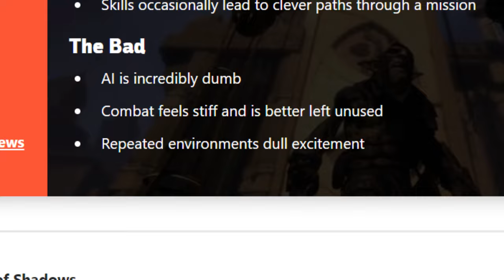Обзор игры Styx: Master of Shadows (2014)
Стикс: Мастер Теней, пожалуй, самая недооцененная игра последнего десятилетия наряду с некоторыми другими драгоценными камнями, такими как Kingdom Come Deliverance. Этот возврат отдает дань уважения серии Thief, в то же время заимствуя некоторые из лучших элементов из серии видеоигр Splinter Cell.